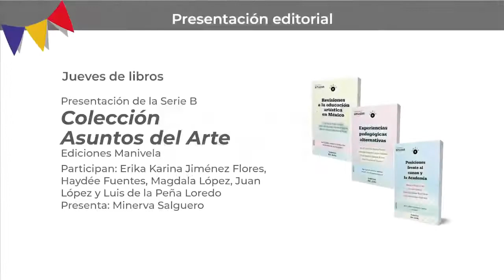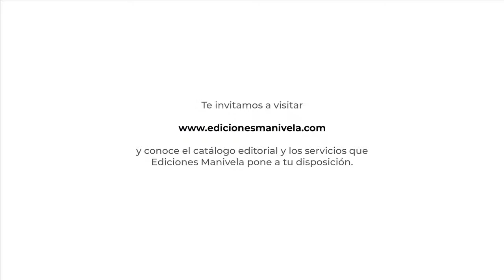Jueves de libros | Asuntos del Arte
Presentamos los tres nuevos títulos de la colección Asuntos del Arte, Serie B, publicados por Ediciones Manivela en formato ePub.

Los ensayos de la Serie B responden a la pregunta: ¿Cómo aprendemos y enseñamos las artes?

Participan: Erika Karina Jiménez, maestra en Artes y Diseño por la Universidad Nacional Autónoma de México (UNAM); Haydée Fuentes, licenciada en Estudios e Historia de las Artes por la Universidad del Claustro de Sor Juana; Magdala López, gestora cultural, investigadora en la enseñanza de las artes y directora escénica; Juan López, licenciado en Letras Hispánicas por la UNAM y maestro en Arte y Lenguaje por la Escuela de Estudios Superiores en Ciencias Sociales de París; y Luis de la Peña Loredo, historiador por la Facultad de Filosofía y Letras de la UNAM. Las y los participantes estarán acompañados por Minerva Salguero, maestra en Historia del Arte por la UNAM, así como fundadora y directora de Ediciones Manivela desde 2014.